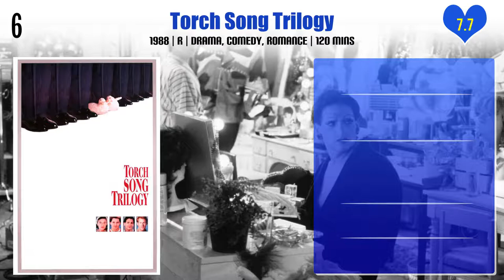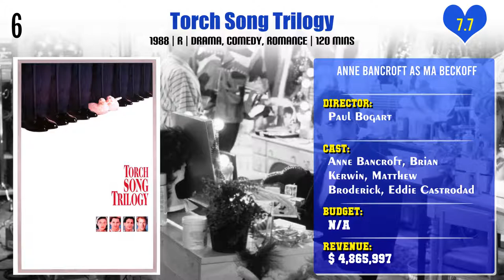Anne Bancroft Top 10 Movies | Best 10 Movie of Anne Bancroft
Top 10 Movies of Anne Bancroft

Find the list of movies by Anne Bancroft you can find more information, movie trailers, posters, reviews, youtube links in below link.

Pl. Comment down your favorite movie of Anne Bancroft